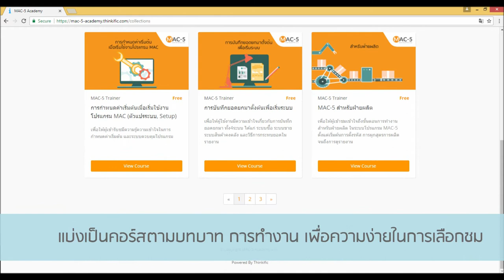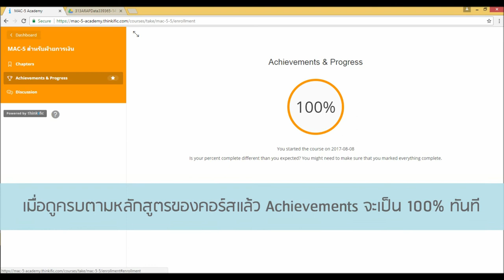ภูมิใจเสนอ MAC-5 Academy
ช่องทางการเรียนรู้การใช้งาน MAC-5 ตามบทบาทงานต่างๆ
ที่จะช่วยให้ท่านเรียนรู้การใช้งานด้วยตนเอง ได้ง่ายและสะดวกมากยิ่งขึ้น